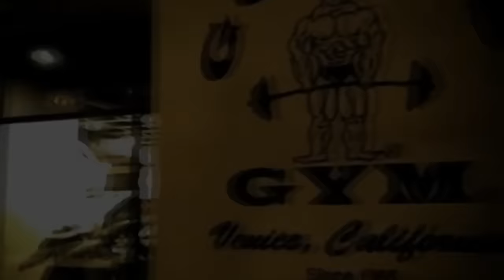Bodybuilding Motivational Videos Compilation 2 HD